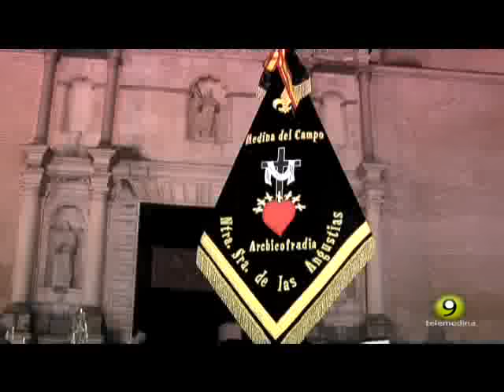Procesión Nuestra Señora de las Angustias Semana Santa 2016 Medina del Campo